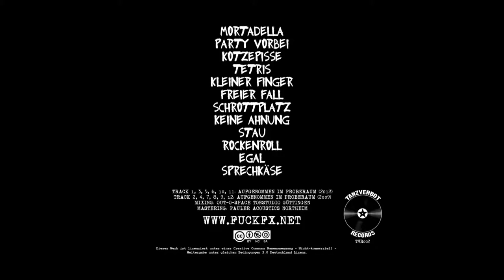FUCKFX - Kotzepisse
Vom Album "Handy | Schlüssel | Portemonnaie" (Release: 01.11.'14)

Lyrics:
du glaubst nicht wie ich ihn vermisse
den gestank von kotzepisse
scheiße frittenfett und bier
ja das riecht alles nach dir
nach freiheit und nach anarchie
wie eine punkrocksymphonie

du hast nicht viel was mir gefällt
siehst schäbig aus und hast kein geld
trotzdem bin ich den größter fan
auch wenn ich dich kein bisschen kenn

du hast dir das prädikat
best-rockenroll-braut fest bewahrt
immer besoffen oder breit
verteilst deine geschlechtskrankheit

mit gefühl und emotion (emotioooon)
und schleppscheißeinfektion